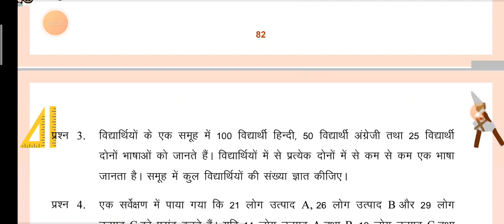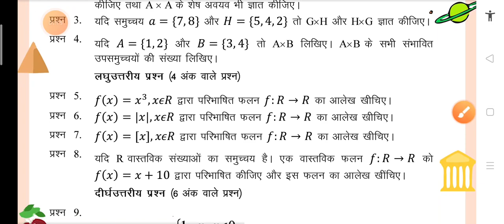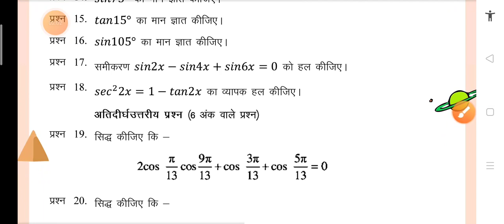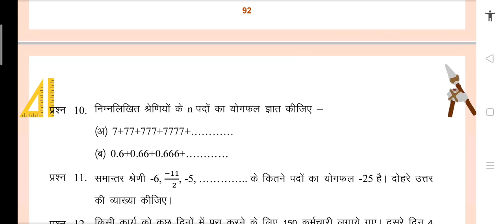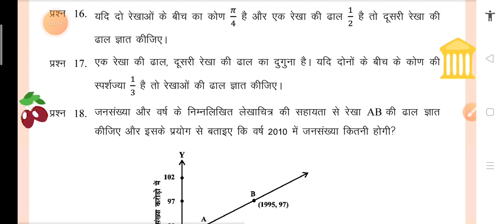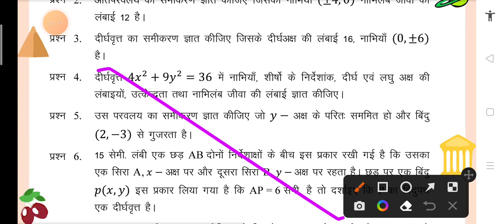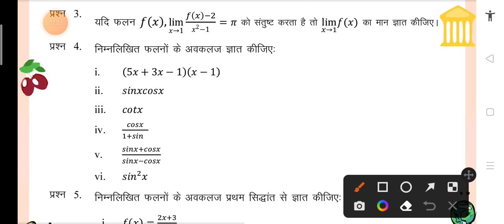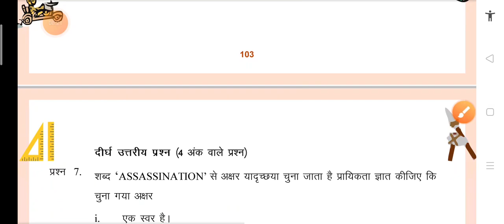11th गणित(Maths) || छ.ग. माध्यमिक शिक्षा मंडल रायपुर द्वारा जारी प्रश्न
Chapter-1 (Polynomial)बहुपद